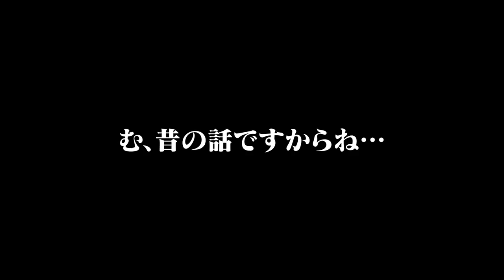【川崎ブレイブサンダース】高身長メンズはやっぱり激モテだった、、、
B.LEAGUE所属のプロバスケットボールチーム【川崎ブレイブサンダース】の選手とらぶとーく！
バスケ男子のノンスタ井上が
大塚裕土選手、増田啓介選手のモテモテエピソードを引き出します！
プロバスケ選手憧れます…♡

【川崎ブレイブサンダースYouTube】井上コラボ動画もUP！